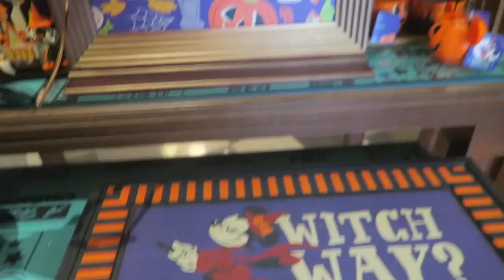Do You Really Need a Fantasmic FastPass? | Friday Feels at Hollywood Studios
We are back for Fantasmic Friday! But not before riding Alien Swirling Saucers in Toy Story Land for the very first time! Tonight we actually have a fast pass, and have been converted. We used to preach that it wasn't necessary, but our seats tonight proved otherwise. You just have to get there early! After a "Let It Go" sing-a-long, we walk back to the Beach Club Resort for some late night fun and room service! We never want the Erhardts to leave!